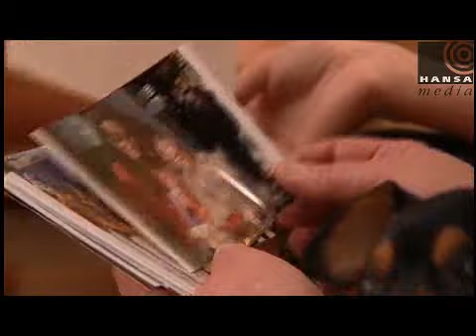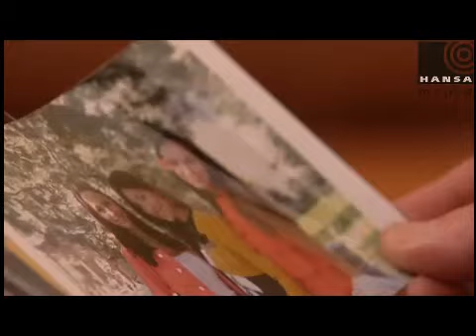Diskusija - nacionālisms ir bīstams vai nepieciešams?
Valsts svētku priekšvakarā Dienas viesistabā norisinājās diskusija par to, vai nacionālisms ir
 bīstams vai nepieciešams?
Latvijas Universitātes Sociālo un politisko pētījumu institūta direktoru
 Nilu Muižnieku, partijas Visu Latvijai! līdzpriekšsēdētāju Imantu Parādnieku un Saskaņas centra Saeimas deputātu Sergeju Mirski iztaujāja Dienas mediju galvenais redaktors Guntis Bojārs.&nbsp;Diena TV piedāvā noskatīties diskusijas ierakstu.